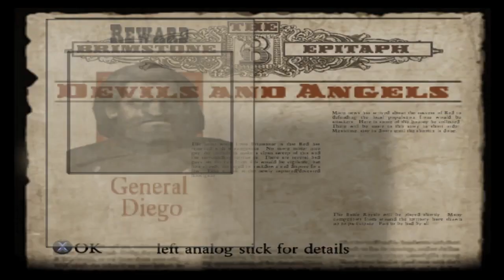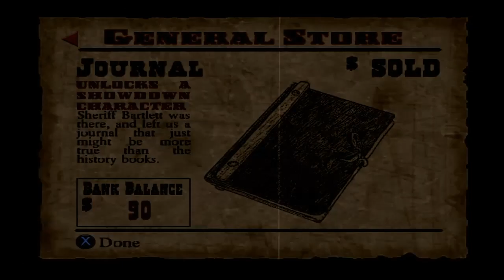Shadow Wolf Just Got Caught Lacking?? | Red Dead Revolver #7*